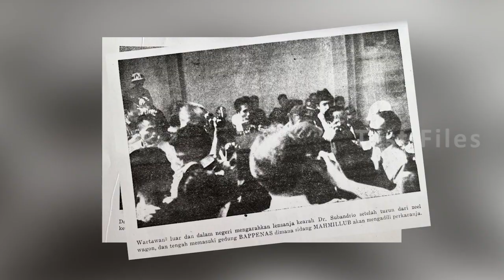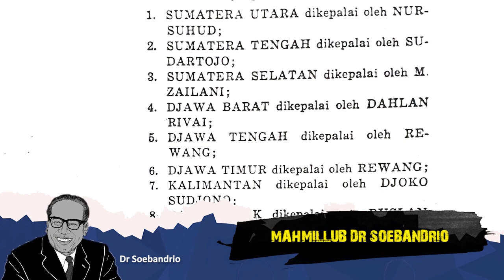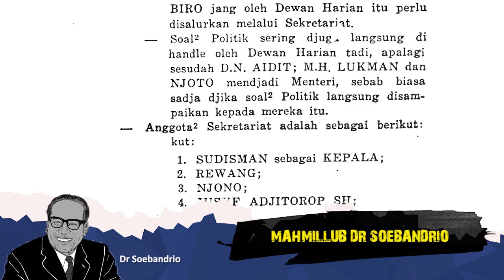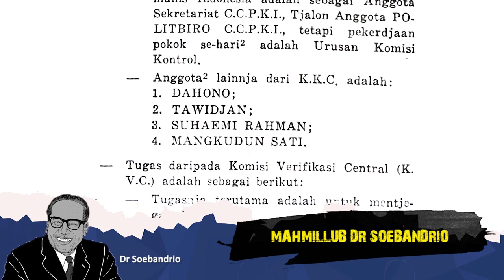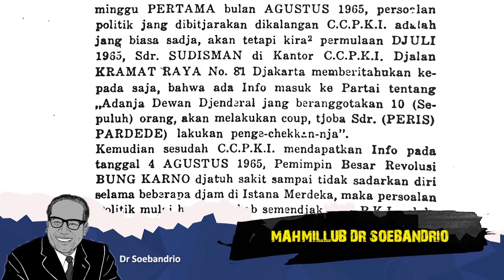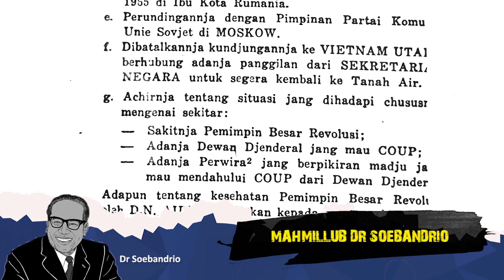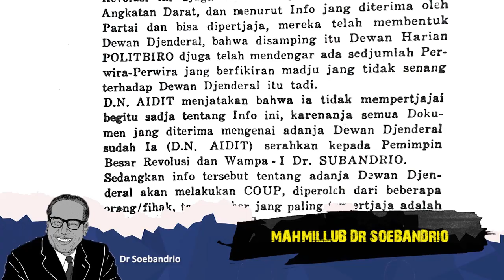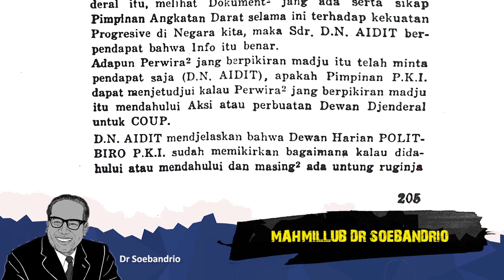Kesaksian Peris Mirip Adegan Film G30S PKI (Dicap Pengkhianat PKI): Mahmilub G30S dr Soebandrio 79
Beirkut adalah kesaksisan lanjutan dari Peris Pardede, calon anggota Politbiro CC PKI.

Kita sudah sampai episode ke 79.
Simak episode-episode sebelumnya di Playlist: Mahmilub Soebandrio di Chanel ini